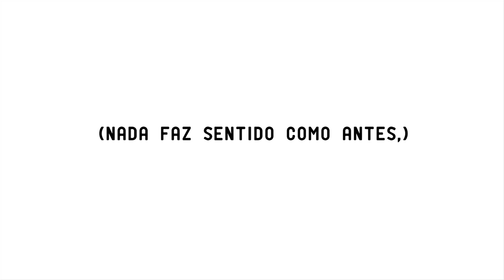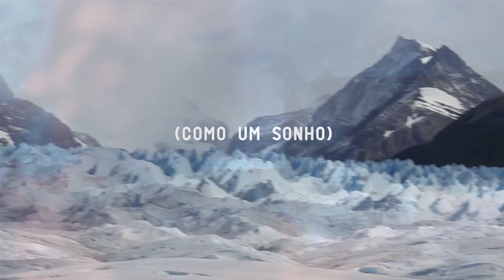YOU DONT KNOW WHAT LOVE IS // PALAVRAS CRUZADAS, LEO CAVALCANTI + PAULO MENDEL + OMAR SALOMAO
Projeto Palavras Cruzadas
02 de setembro de 2012, Oi Futuro Ipanema
Leo Cavalcanti + Paulo Mendel + Omar Salomao
Direcao Geral: Marcio Debellian